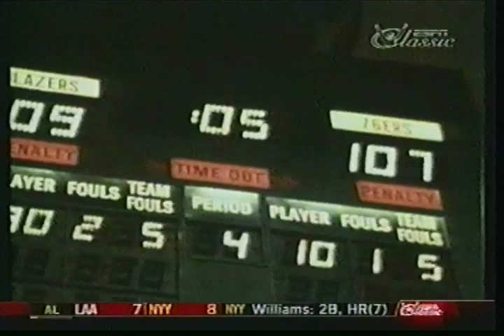1977 Portland Trailblazers Upset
Story of the Portland Trail Blazers upsetting the Philadelphia 76ers in the 1977 NBA Finals, lead by Bill Walton...